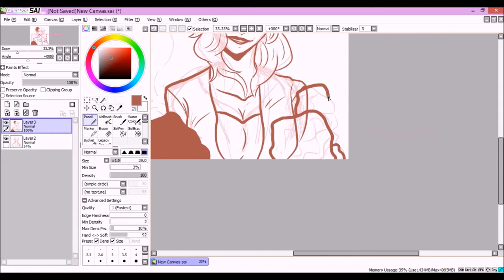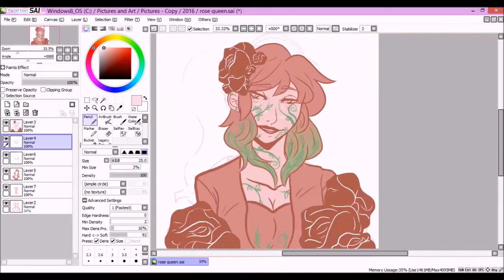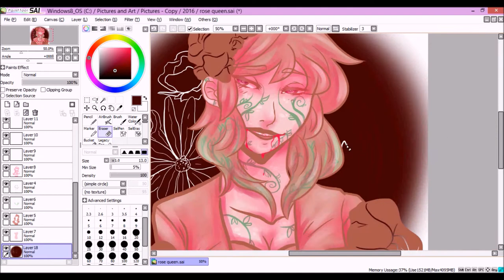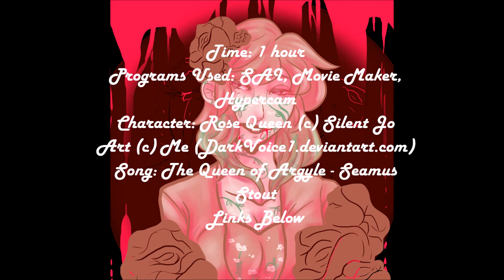Rose Queen [Speedpaint]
Just to show you guys that I'm still alive. I've been more active over on my deviant art account, which you can check out here!

The character in the drawing belongs to the amazing Silent Jo! Check out their youtube and deviantart here!

The music you heard was The Queen of Argyle by Seamus Stout (I have seen them perform several times at fairs and such, definitely give them a look if you get a chance!)

The programs used were
SAI
Hypercam
Movie Maker